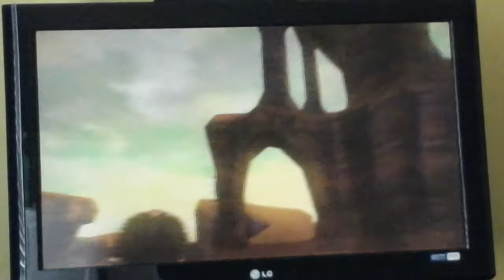Dragon Ball Z Budokai 3 Free Match #4: Kid Gohan VS Krillin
In this Match: it's Goku's son, Gohan VS Goku's best friend, Krillin. Who will come out on top?

Soundtrack used in this stage: Explosion from Raging Blast 1